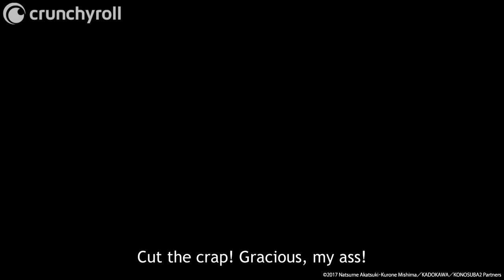Rock-Paper-Scissors | KONOSUBA -God's blessing on this wonderful world! 2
Ep 7: The gang are looking at a long wagon ride and one of them will need to sit in the back. Aqua suggests a battle of rock paper scissors and discovers she's made a terrible mistake... Watch KONOSUBA on Crunchyroll for FREE